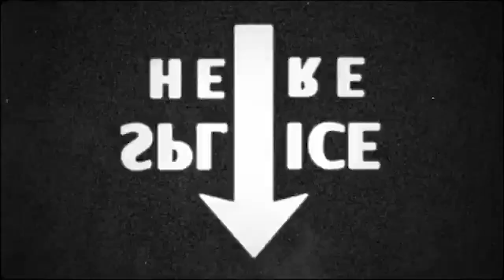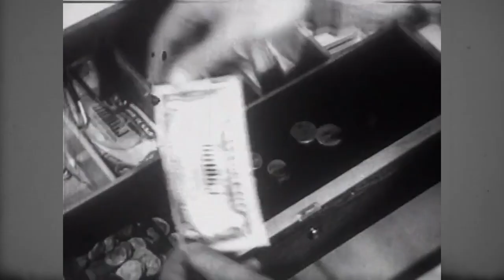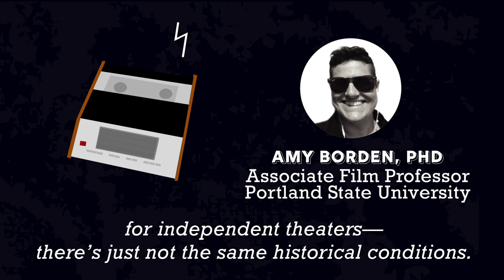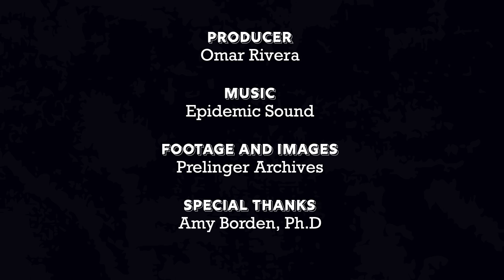Film History 101: The Paramount Decrees | Are Movie Theaters Dying?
Are movie theaters becoming a thing of the past? The termination of a 70 year-old antitrust court case could mean the end of independently owned movie theaters. Follow Buster—a puppet with a film degree—as he explains why this cornerstone ruling was so important and how locally owned theaters and independent filmmakers are about to struggle even more.